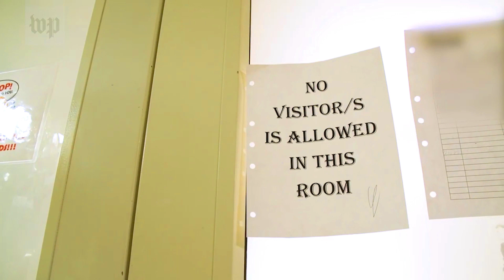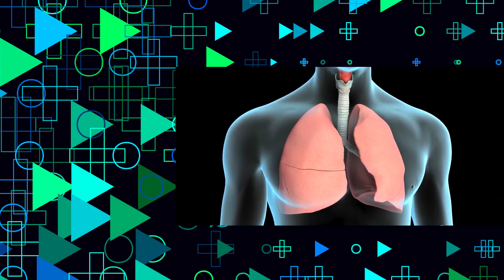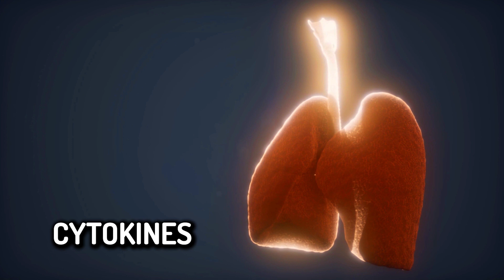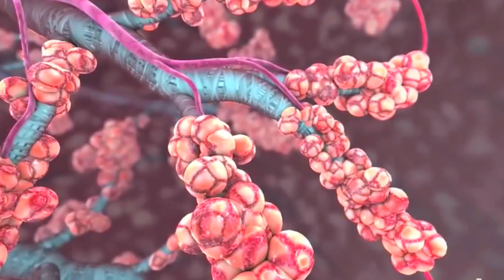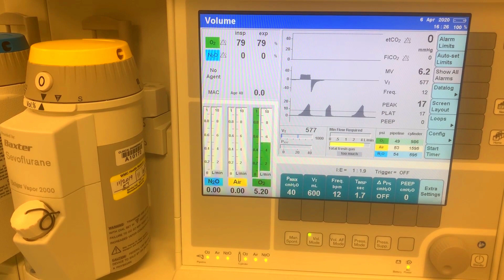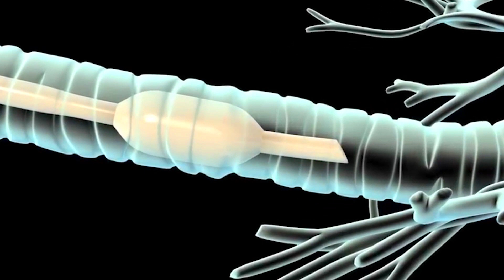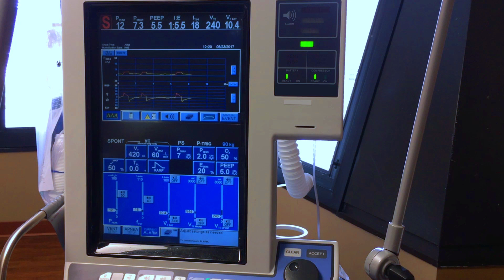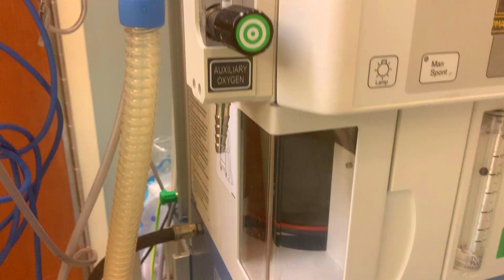A day in the life of an Anesthesiologist : NY Anesthesiologist and Why we need ventilators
In this video, A day in the life of an Anesthesiologist : NY  Anesthesiologist and Why we need ventilators, I explain how and why ventilators are so important in the fight against SARS COV-2 or COVID19. This may get a little technical at times but knowledge is important in beating this Pandemic.